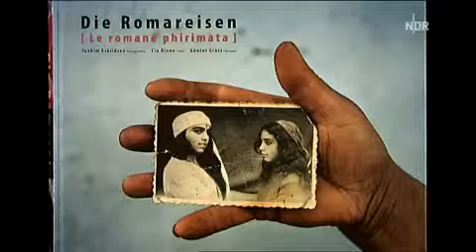Joakim Esklidsen "Romareisen" - Interview Marko D. Knudsen - Hamburg Journal 09.03.08